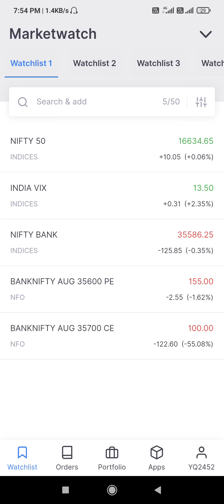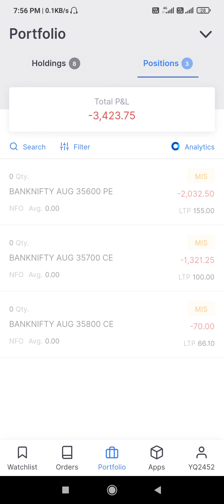Bank Nifty Option selling today's trade, option selling for beginners, intraday player